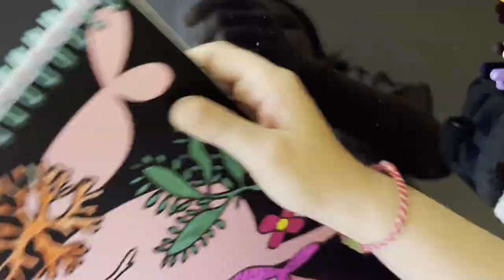Colouring my new VELVET ART Special Painting Book ♥ Join me! (Sep2023)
My 4th video is about my new VELVET ART Special Painting Book ♥
Everyone who likes Mermaids!

The velvety outlines and deep black frame of these flocked colouring picture help me to stay in line and also create a dramatic contrast to my colourful creation. Thanks PRIMARK to support my art! :)
I prefered to use my Sharpies for sure!